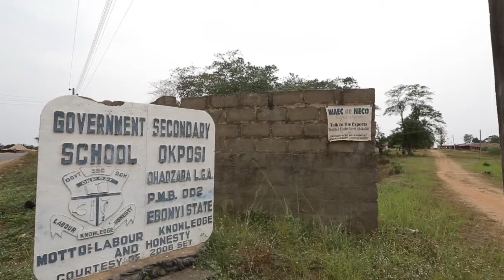Energy Efficient Woodstove Project Documentary